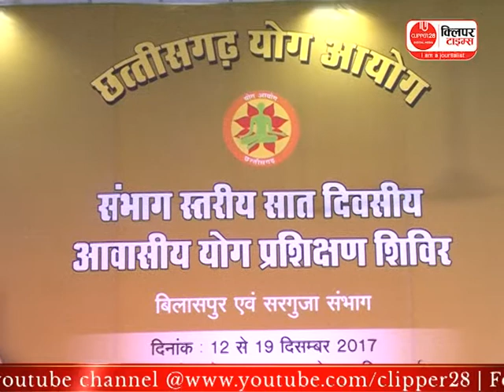छ.ग.योग आयोग द्वारा आयोजित योग शिविर का तीसरा दिन रहा कुछ ख़ास | CLIPPER28 | RAIPUR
: छ.ग.योग आयोग द्वारा आयोजित योग शिविर का तीसरा दिन रहा कुछ ख़ास